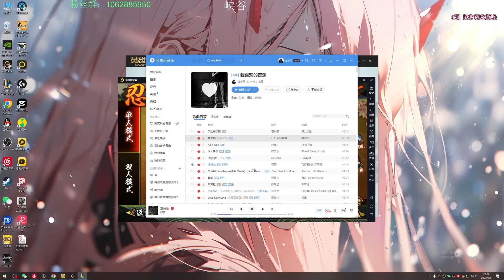LianHuaDao Katarina vs Neeko Super Server D1 Patch 13.15